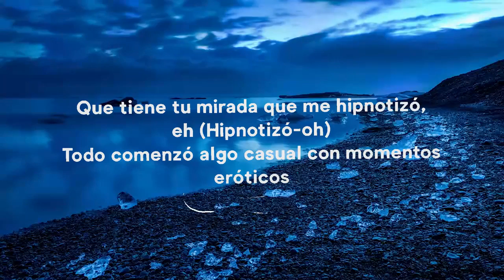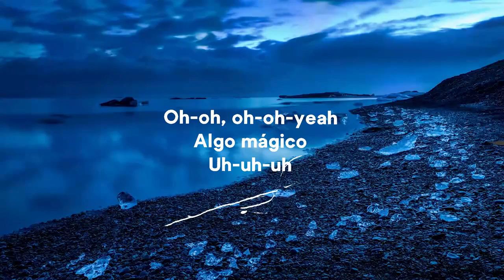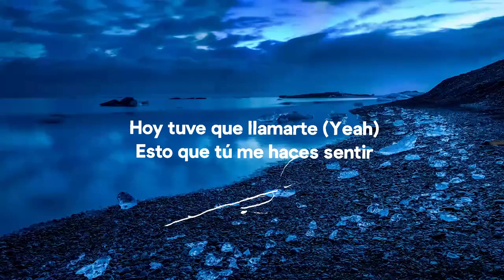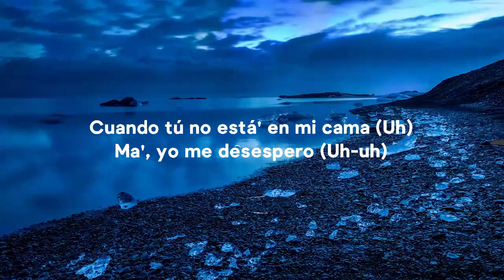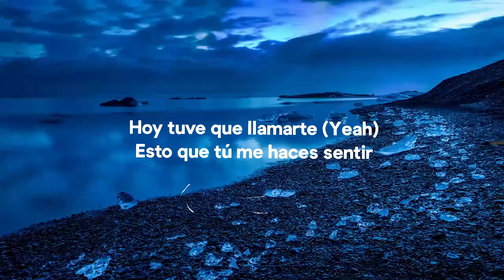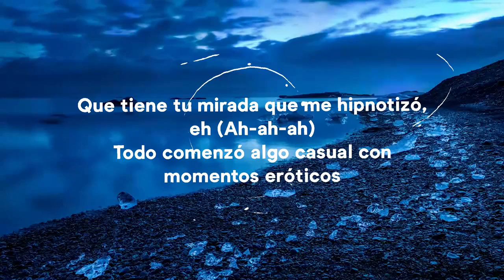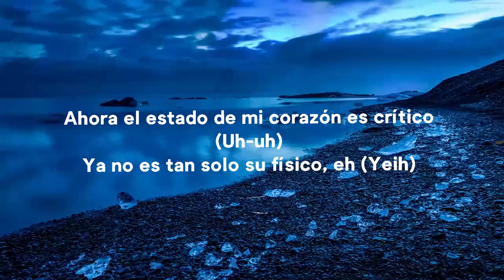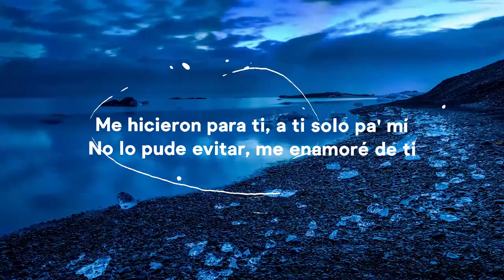Rauw Alejandro - Algo Mágico (Letra / Lyrics) | Music one for me